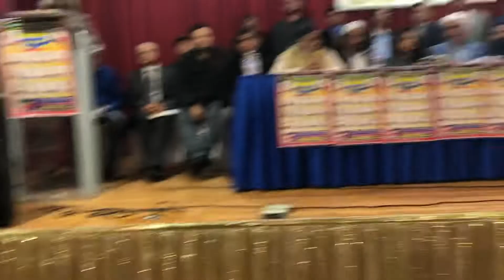নিউইয়র্কের কুইন্স প্যালেসে বাংলাদেশ সোসাইটির নয়ন-আলী পরিষদের নির্বাচনী সমাবেশ ২০২১।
নিউইয়র্কের কুইন্স প্যালেসে বাংলাদেশ সোসাইটির নয়ন-আলী পরিষদের নির্বাচনী সমাবেশ।
বৃহস্পতিবার, ১১ নভেম্বর ২০২১
কুইন্স প্যালেস. উডসাইড, কুইন্স, নিউইয়র্ক।